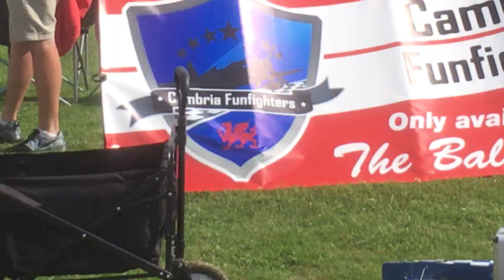Air Show ,Claverham Close , Yatton, England